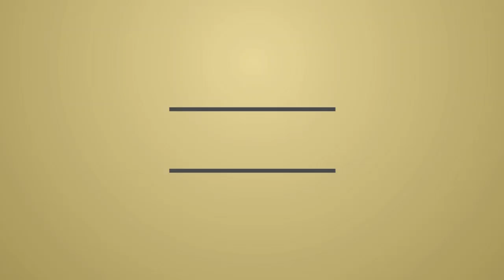ورد وحاتم - أغنية راب من مشاركين في مقهى شبابي في اطار مشروع "Youth Act"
في اطار المقهى الشبابي العاشر ببرنامج "Youth Act" الذي تنفذه مؤسسة الياسمين بتمويل من الاتحاد الأوروبي والذي يهدف  لدعم الحوكمة المحلية عبر المشاركة الفعالة للشباب في الأحياء الشعبية بتونس الكبرى (تونس، بن عروس، منوبة، حي التضامن، المنيهلة)، فاجأنا الشابين ورد وحاتم بتقديم اغنية (Rap) وهو نوع من أنواع الغناء وأحد فروع ثقافة الهيب هوب الرئيسية، والتي اصبحت منتشرة بكثرة بين الشباب التونسي إبان الثورة.
تجدون تفاصيل بقية المقاهي الشبابية عن جهات ‫#‏التضامن‬ و ‫#‏المنيهلة‬ و ‫#‏تونس‬ و ‫#‏بن_عروس‬ بالصفحة الرسمية لمشروع "Youth Act" او على موقع مؤسسة الياسمين.
‪#‎Youth_Act‬ ‪#‎Jasmine_Foundation‬ ‪#‎Décentralisation‬ ‪#‎Démocratie‬ ‪#‎Développement‬